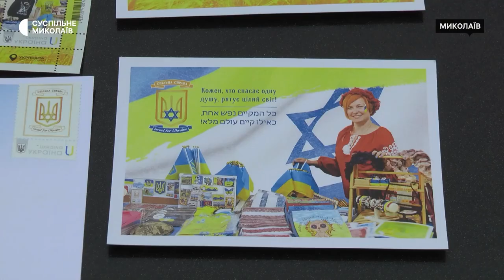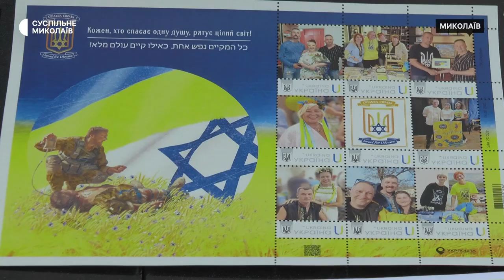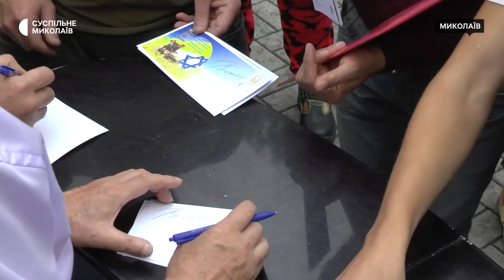У Миколаєві відбулося спецпогашення поштового комплекту від ізраїльської громадської організації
У Миколаєві 15-го вересня відбулося спецпогашення нового поштового комплекту із серії "Власна марка". Ізраїльська громадська організація "Спільна справа" замовила у Миколаївської дирекції "Укрпошти" марки, конверти й картки під назвою "З Україною в серці".